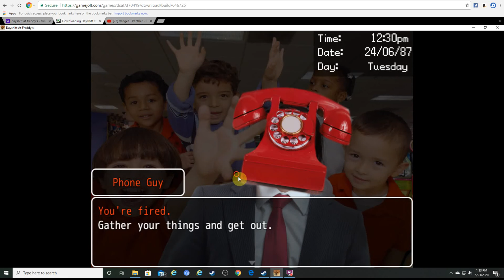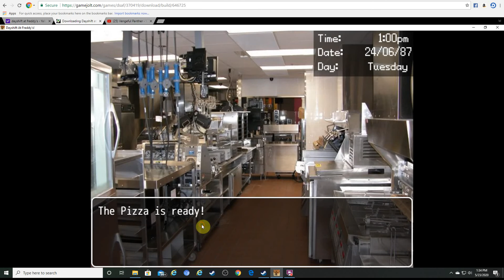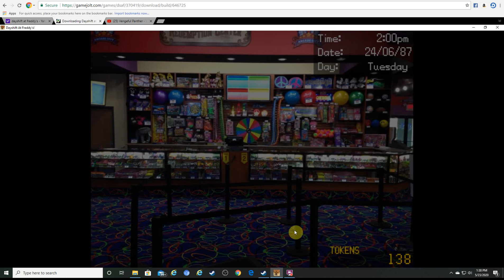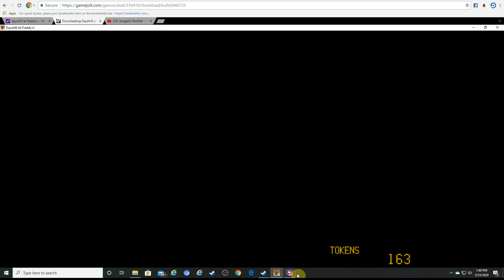The Four Are Being Haunted Again - Dayshift At Freddy's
Helping William stash the bodies